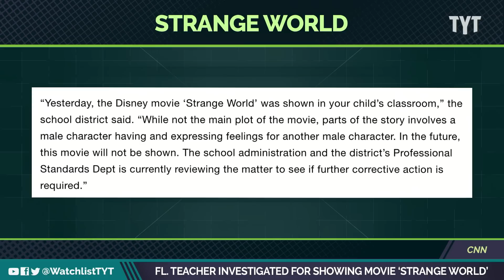Florida LEAPS Into Action When Teacher Shows Disney Movie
A Florida teacher is under investigation for showing a Disney movie in class. Jayar Jackson and Jessica Burbank break it down on The Watchlist.

"A fifth-grade teacher said she is being investigated by the Florida Department of Education after she showed her students “Strange World,” a 2022 animated Disney movie featuring a character who is biracial and gay.

Jenna Barbee, a teacher in Hernando County’s Winding Waters K-8 school, told her story in a widely viewed TikTok post over the weekend.

“I am the teacher that’s under investigation with the Florida Department of Education for indoctrination for showing a Disney movie,” she said.

In the video, Barbee explained she played the Disney movie to a class, which was only partially full after a day of standardized testing. She also said she had previously-signed permission slips from all the parents, allowing the students to watch a movie rated PG."

230515__WL06_FL_Teacher